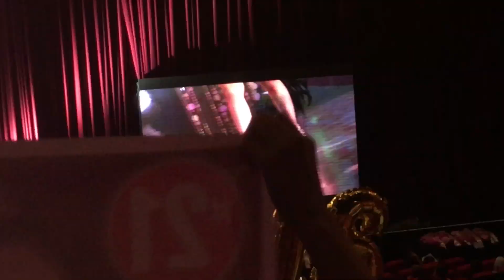Mutya ng Pilipinas 2017 1st Runner-up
Live and on-screen full performance of Angela Carla Sandigan, Mutya ng Pilipinas 2017 1st Runner-up.